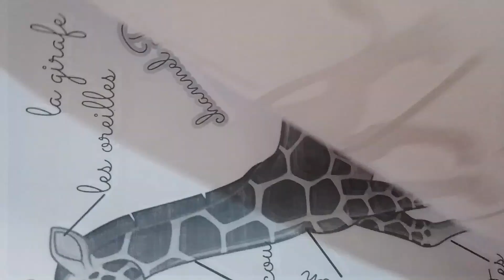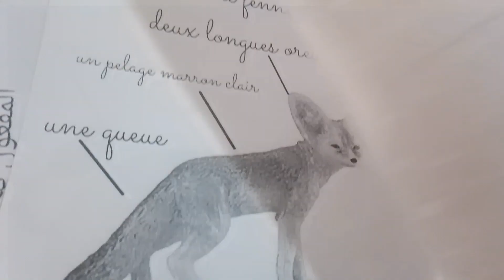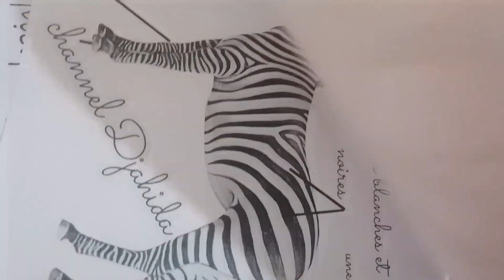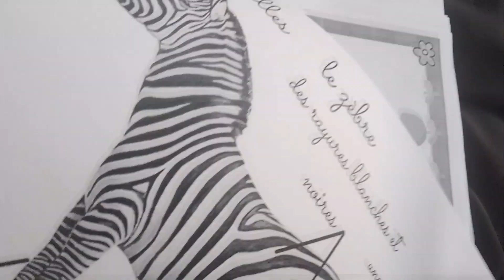احفظ جيدا / اجزاء جسم الحيوان les parties de corp des animaux